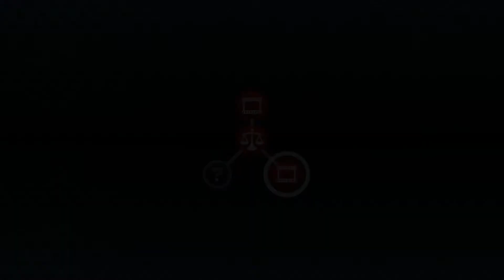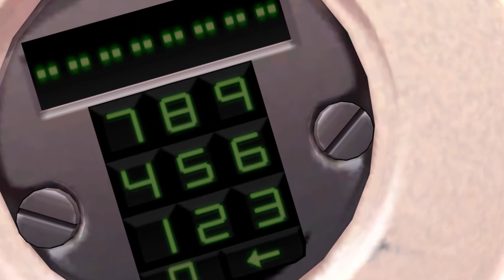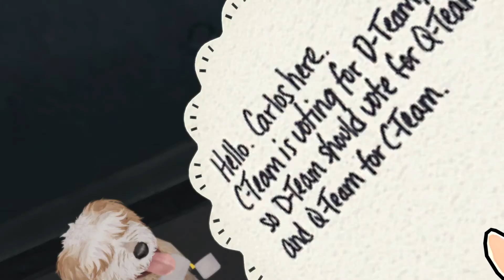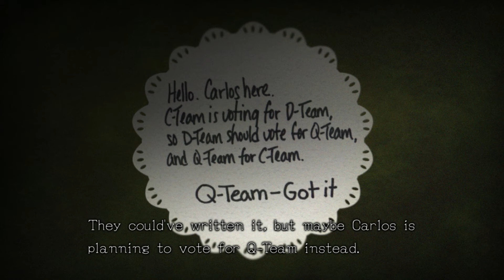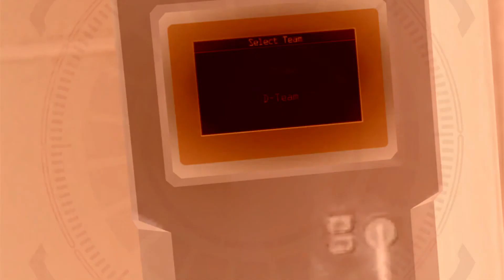Lets Play! - Zero Time Dilemma Episode 3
Starting at 1080p from now on!!